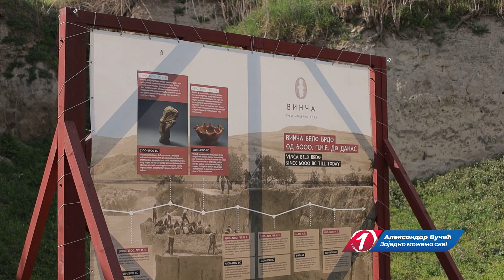Археолошки локалитет Бело брдо у Винчи један од најзначајнијих локалитета